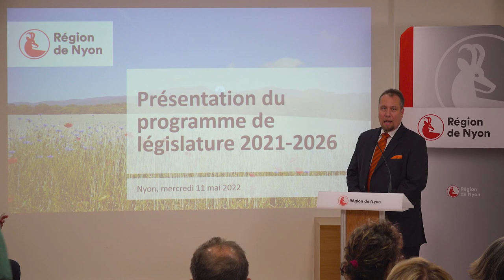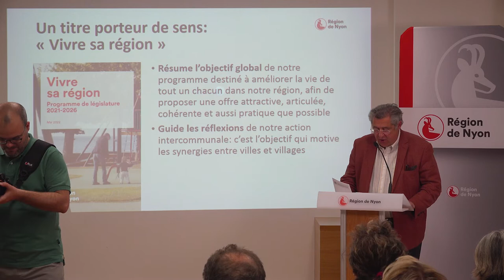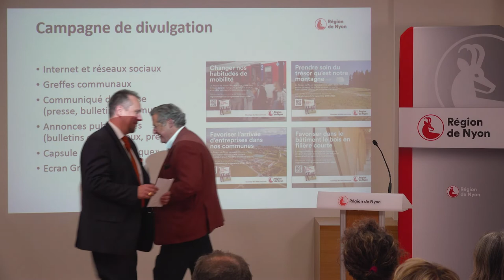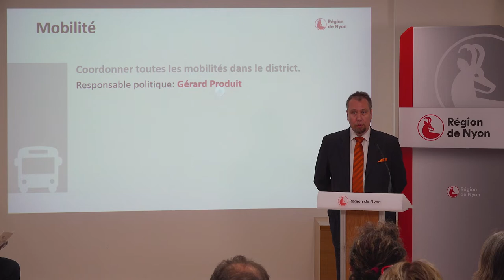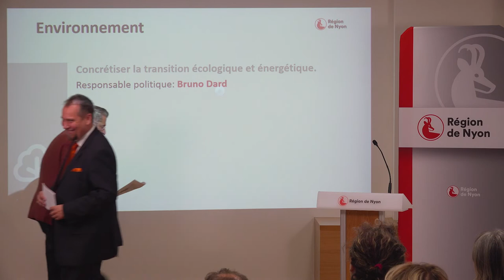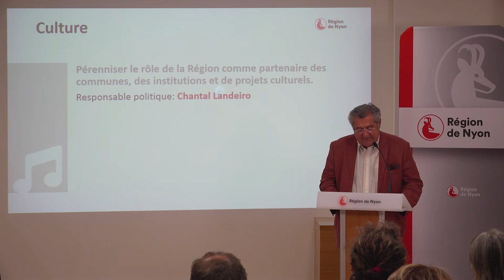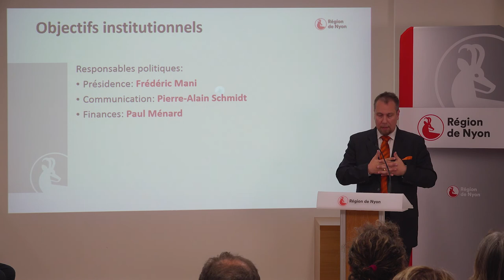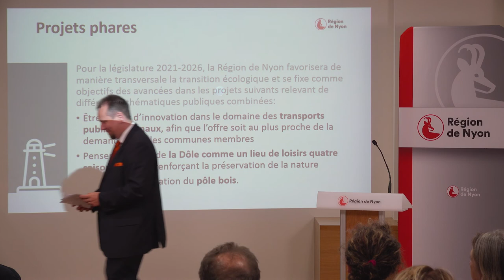Présentation du programme de législature 2021-2026 de la Région de Nyon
Conférence de présentation du programme de législature 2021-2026 "Vivre sa région" de la Région de Nyon, réalisée face aux élues et élus du Conseil intercommunal par le président Frédéric Mani et le vice-président Pierre-Alain Schmidt.

Plus d'info:
regiondenyon.ch/actu

Programme de législature:
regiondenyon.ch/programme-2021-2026